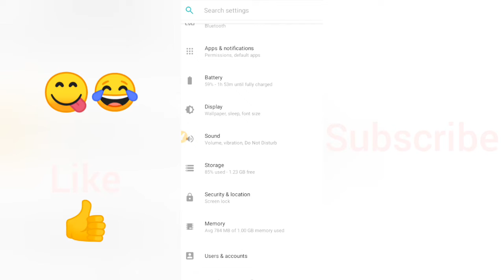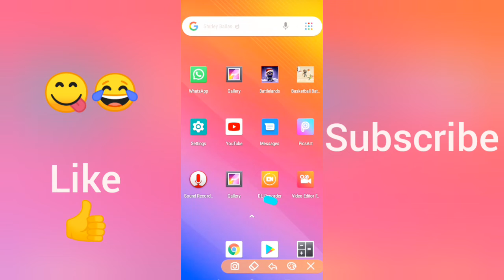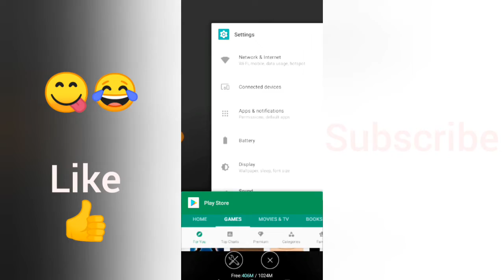(What's on My Android)